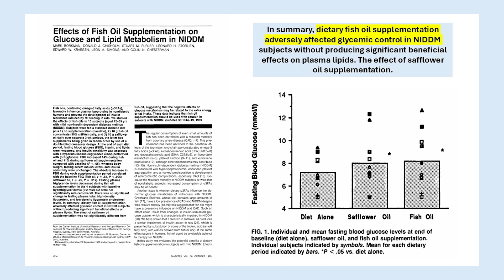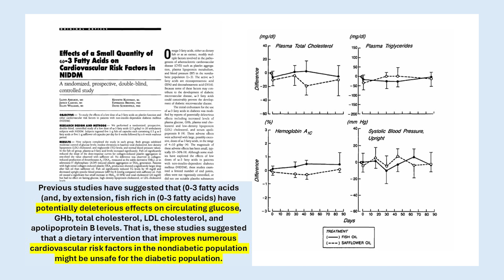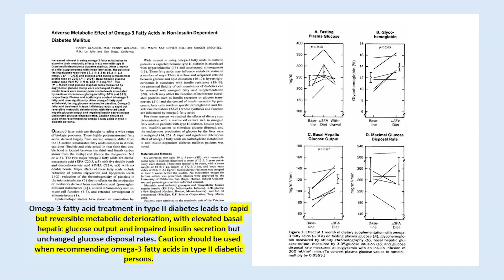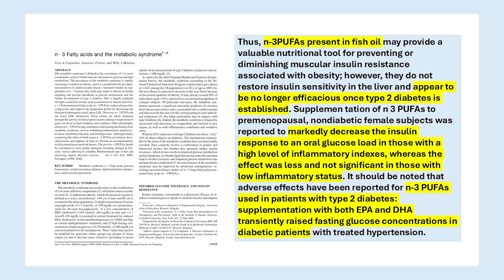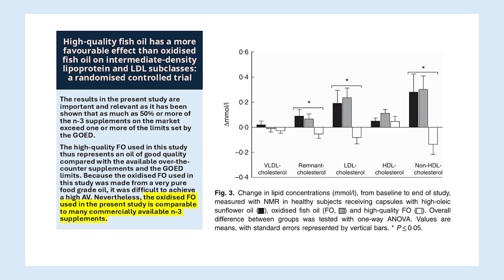Fish Oil Supplementation – Information if You are Diabetic​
Welcome to another installment in my short series on supplement precautions. In this video, I dive into fish oil, exploring its benefits, risks, and considerations you may not have come across before. This follows my recent video on excessive vitamin D consumption—if you haven’t seen it yet, check it out. I also frequently emphasize why probiotics and fermented foods may not be suitable for those with dysbiosis. These videos underscore one key point: just because a supplement is available doesn’t mean it’s always healthy or benign, especially at inappropriate doses.

When it comes to fish oil, the recommended intake is no more than 3 grams per day of EPA and DHA combined. That might sound modest, but it could still be too much for certain individuals. Common risks of excess fish oil consumption include atrial fibrillation and increased bleeding risk. However, in true Microbiome Expert fashion, I’ll focus on less-discussed concerns, such as the potential effects on blood sugar, oxidation, HBA1c, and how fish oil oxidation might connect to diabetes.

What You'll Learn:

Why fish oil intake must be carefully considered.

The potential risks of consuming excessive amounts of omega-3 fatty acids.

How fish oil oxidation may influence blood sugar and HBA1c levels.

The nuanced connection between fish oil, diabetes, and overall health.

Join me as I explore the evidence and provide actionable insights into making more informed decisions about fish oil supplementation. 📚